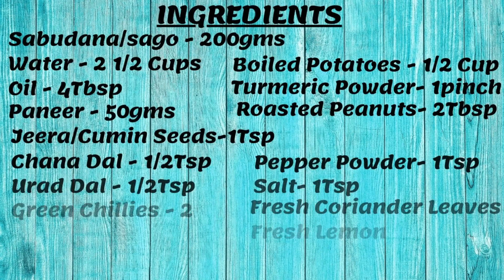Sabudana khichdi | Sago Khichdi | Upavaas Recipe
Hello friends,
Now we are sharing our video of easy/quick fasting recipe Sabudana khichdi. Sabudana Khichdi is a maharastra recipe. Generally taken after fasting for instant energy. Sabudana is a highly nutritious food that contains carbohydrates, calcium and vitamin-C. Just give a try and let me know your experience in Comments section. Enjoy the tasty and healthy Sabudana khichdi with your loved ones.

SABUDANA KHICHDI (Specially for fasting/upavaas)
Ingredients:
Sabudana/ Sago/ Saggubiyyam – 200grams
Water – 2½ cups
Method:
Take sabudana in a bowl and wash with 2 cups of water twice. Now add ½ cup water and soak for 3 hours.

For Roasting Paneer:
Oil – 2 Tbsp
Paneer 50grams
Method:
Heat oil in a pan, add paneer cubes, roast them until they turn golden brown& keep aside

For making Khichdi:
Ingredients:
Oil – 2 Tbsp(for khichidi)
Green Chillies – 2 (as per your taste)
Fresh Curry Leaves
Carrot (grated) – 1/4th cup
Boiled Potatoes – ½ Cup
Soaked & rested sabudana
Roasted Paneer
Fresh Lemon – ½ slice
Method:
Heat oil in a pan. Add Cumin seeds, Chana dal, Urad Dal, Chillies and saute for 20 secs. Add Curry leaves, grated Carrot, Boiled potatoes, turmeric Powder, saute for 3 minutes. Add roasted peanuts and fry them well. Add soaked sabudana, pepper powder, salt, fresh coriander leaves, lemon juice and roasted paneer, Mix them well, cover and cook for 4-5 mins until sabudana becomes transparent. Your sabudana kichdi is ready. Serve it Hot!